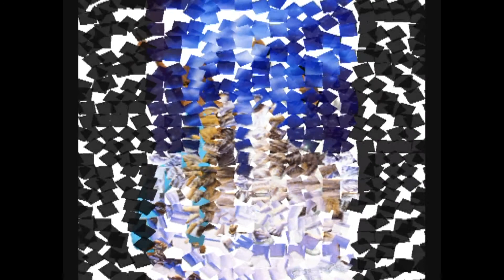Nial Hora slow hands raspo ft rolluphills remix